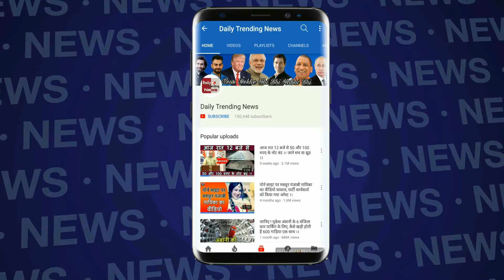Salman Khan Emotional Moment With His Father Salim Khan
Salman Khan Viral Video With His Father Salima | Salman Khan Songs | Salman Khan Family | Salman Khan Family Fun Video | Salman Khan Fun With His Nephew | Salman Khan Cousin | Salman Khan Iulia Vantur